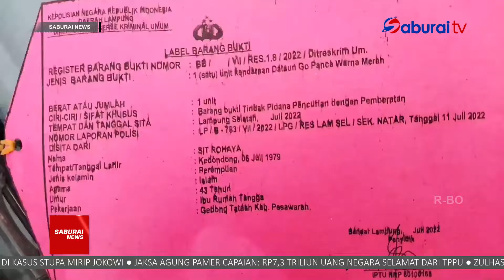Tim Tekab 308 Unit III Subdit III Jatanras Ungkap Kasus Pencurian - SaburaiNEWS